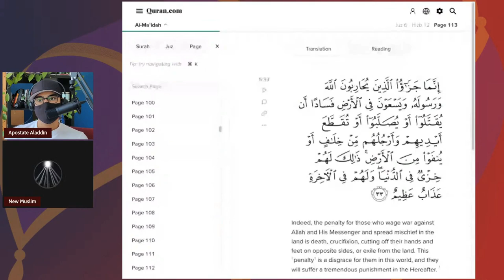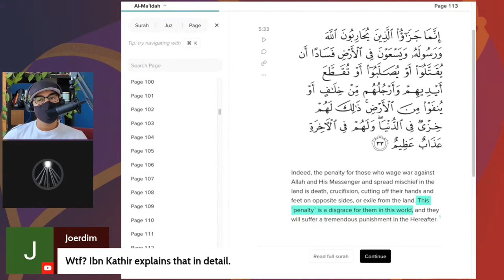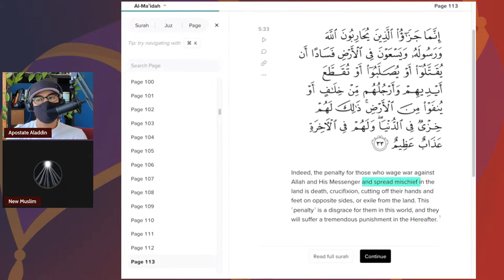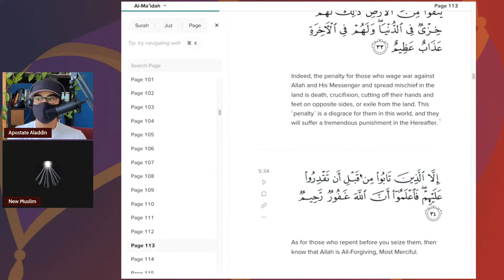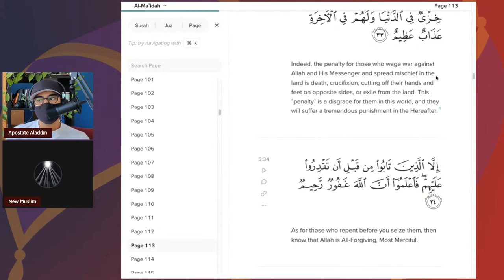Perfect Dawah debating Apostate Aladdin.